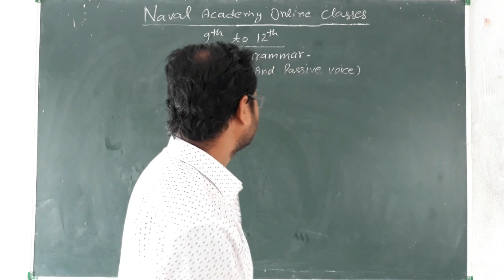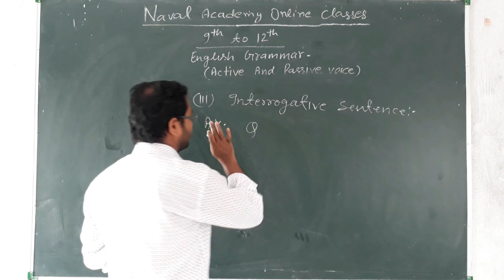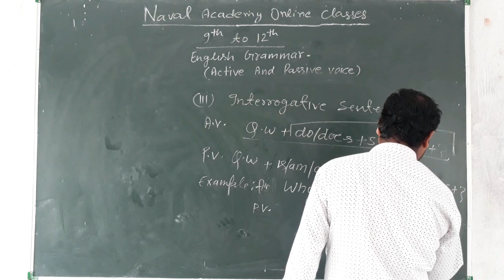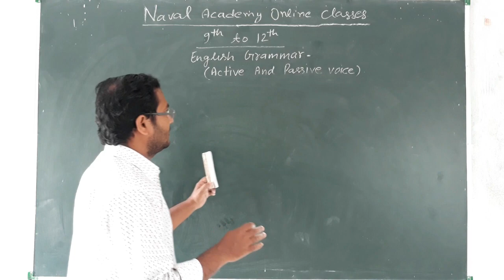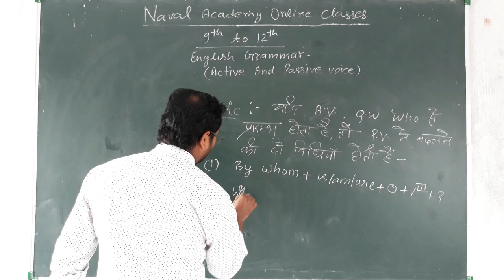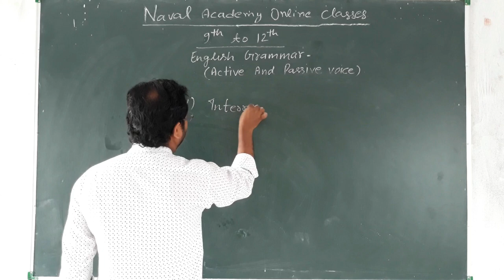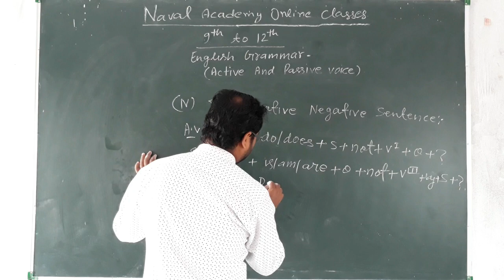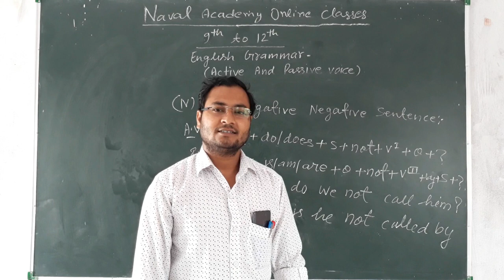Class 9 to 12 | English Grammar | Active and Passive Voice क्या है | Part 2 | Explanation in Hindi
Class 9 | Class 10 | Class 11 | Class 12 | English Grammar | Active and Passive Voice क्या है | Part 2 | Explanation in Hindi | Naval Academy Online Classes During Coronavirus Lockdown

Address- Address- Sapaha Road (3 km away from Gandhi Chowk), Kasia- Kushinagar, Pincode- 274402
With the Objective of promoting quality education and all round development of children in a congenial environment Naval Academy was founded by Dr. Ramanuj Pandey in 2000 in the fond memory of his father Late Shri. Naval Kishor Pandey
Naval Academy strives to create an atmosphere of love,order and freedom to help the child to have a balanced development of body,intellect and emotion.Our aim is to help the children to develop into successful men and women of upright character and righteous conduct.One of the foremost aims of this school is to lay foundation of ethical and human values at a tender age.The Academy motivates the child to work without the temptation of reward,fear of punishment or any kind of comparison and inspires the young ones to achieve excellence in every walk of life.The Academy strives to create self-confidence in the child and gives him/her the opportunity to bloom in goodness and Global Commitment.